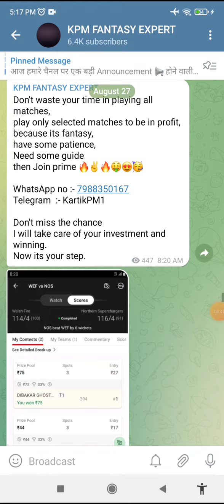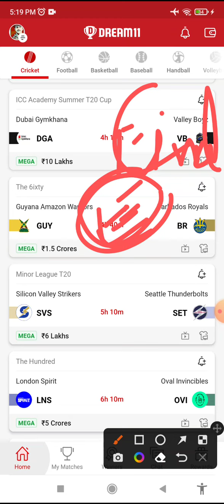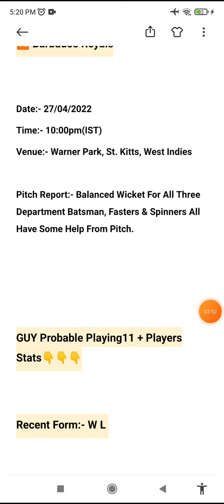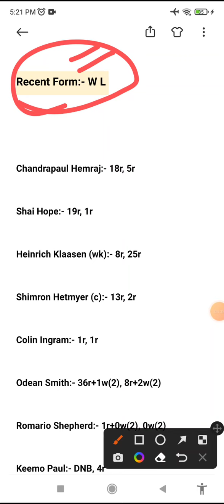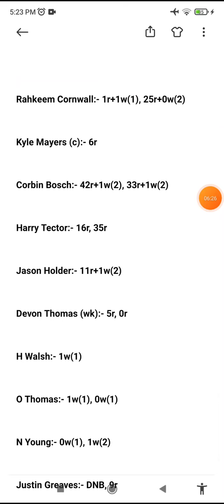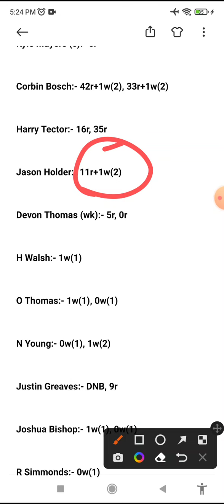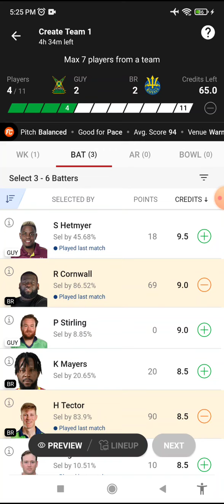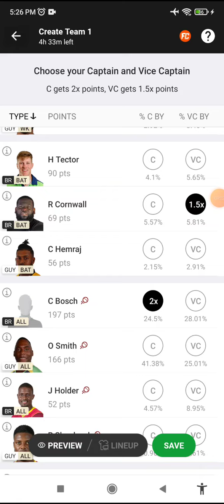GUY vs BR Today Match Dream11 Prediction, BR vs GUY Dream11 Team, guy vs br players stats, gl picks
GUY vs BR Dream11 Team Prediction | guy vs br | guy vs br Dream11 | guy vs br Dream11 Today Match

GUY vs BR Dream11 Team, GUY vs BR Dream11 Prediction, JAM vs BR Dream11 Prediction, TB vs GW

Dream11 fantasy,
Fantasy sports,
GUY vs BR Match Full Detail Analysis The 6ixty 2022,
Dream11 fantasy
Fantasy cricket
Dream 11 fantasy,
Fantasy cricket,
Dream 11,
Cricket,
Crickbuz,